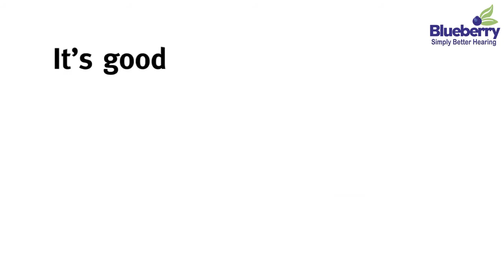Blueberry Hearing - Discover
It feels good to be well-connected
Blueberry Hearing introduces a new world of digital hearing